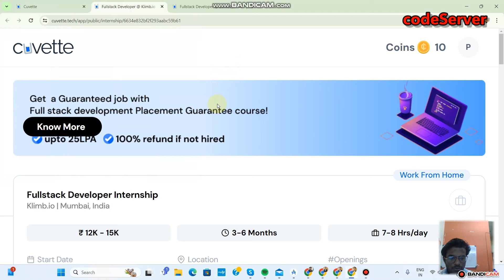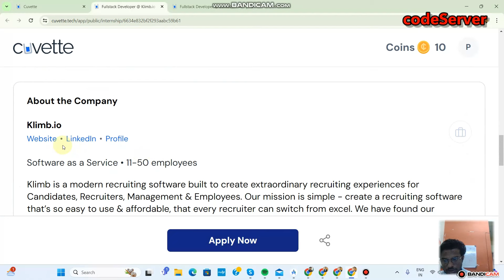Full Stack Developer Internship